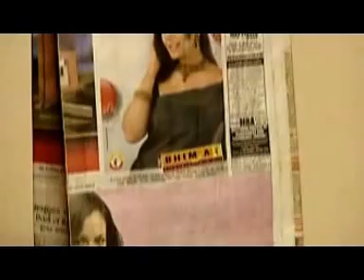1st stage of BagMaster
An interview by India Vision-Talk Time
We are here to enhance the personal living of rural lives of the world...
BAGMASTER proposes an innovative initiative, awakening rural India and the world at grass root level massive employment program...
Also follow as on Facebook,Instagram,LinkedIn,blogger, Twitter and YouTube for updates.